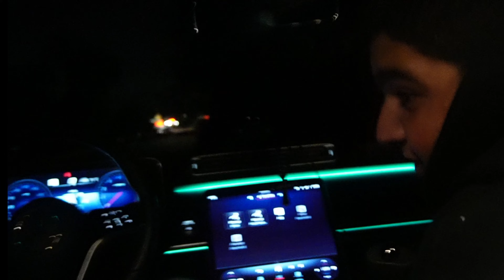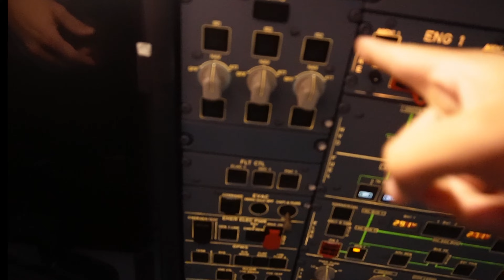WE SNUCK INTO SEMA FEST!!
Hope ya'll enjoy this INSANELY FIRE VIDEO!
Way more to come in the future!